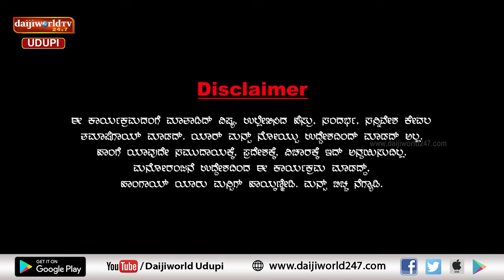ಚಂಯ್ಕ್ ಪಂಯ್ಕ್ | ಸಂಚಿಕೆ 52 | ಫೇಲ್ಯೂರ್ - ಲವ್ ಸಕ್ಸಸ್